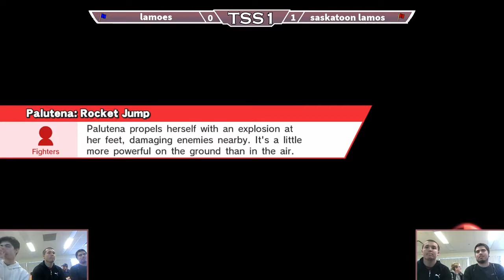Chris & Overcast! (R) vs. Squire & LightVoid (G) - Winners Semis - TSS#1 WiiU Doubles